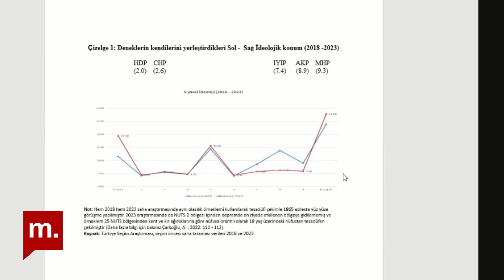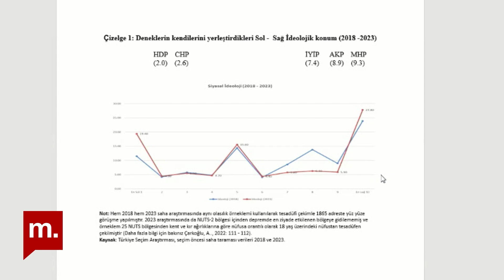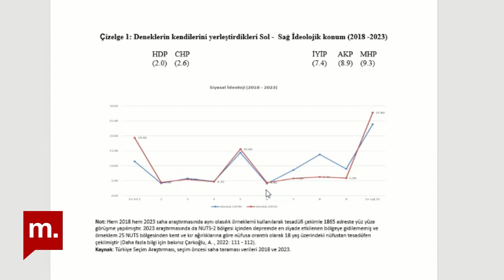Bitmek bilmeyen yeni anayasa tartışmaları: Neden şimdi?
Türkiye Büyük Millet Meclisi'nin (TBMM) yeni yasama yılı 1 Ekim Pazar günü başlayacak. İktidarın gündeminde, her seçim döneminden sonra olduğu gibi anayasa değişikliği teklifi bulunuyor. Türkiye'de anayasa değişikliklerinin tarihi nedir? Bir anayasa değişikliğine gerek var mı? İktidar, anayasa değişikliğini gündeme getirerek ne planlıyor? Toplumun her kesimini kapsayacak bir anayasa yapmak mümkün mü?

Prof. Dr. Ersin Kalaycıoğlu, Siyasetname programında anlatıyor.

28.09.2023